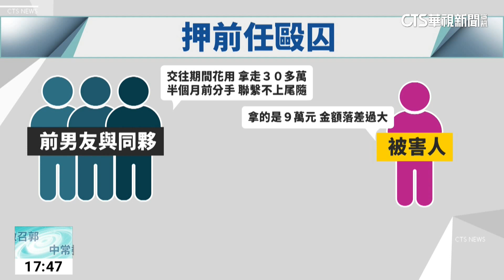狠男分手翻臉囚禁前女友 警攻堅救肉票｜華視新聞 20230515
恐怖情人真的太可怕！桃園市一名女子因為和前男友分手被索討分手費，她避不見面，結果被前男友撂人當街毒打，還把她強押擄走、軟禁在旅社！女子的朋友目擊擄人過程報案求救，警方專案小組立刻以車追人；就算嫌犯一度更換地點躲避追緝，但警方還是在短短6小時內鎖定地點攻堅，把被打得遍體鱗傷的被害人給救出來。